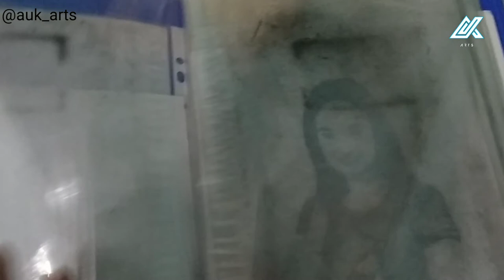Fixative spray for drawing || how to use fixative spray || AUK ARTS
buy fixative spray at 250rs